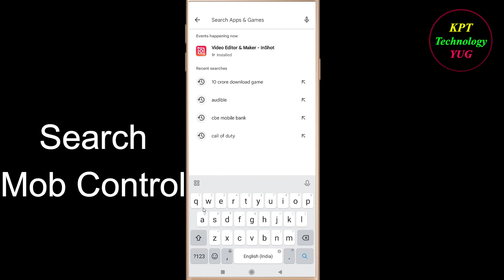How to Fix Mob control App Black Screen ProblemSolutions Android & Ios-Mobcontrol Black Screen Error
Follow Easy Steps to Fix Mob control App Black Screen Error. If you are facing Mob control App Black Screen Problem in android and ios mobile phone then you are at right place.